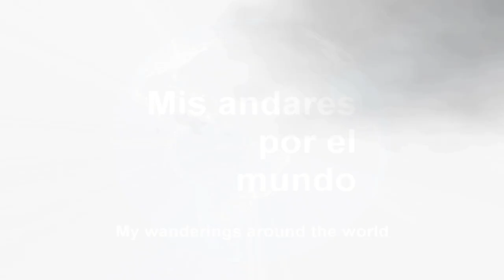Austria - Graz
GRAZ
Graz es la capital de la provincia meridional austriaca de Estiria y es la segunda ciudad más grande de Austria, además conocida como una ciudad universitaria joven y de moda . Graz tiene un casco antiguo realmente bonito cuya plaza principal constituye el centro antiguo medieval. Las estrechas calles, en parte muy sinuosas,  con edificios de estilo renacentista y barroco, están repletas de historia, tiendas y restaurantes.
El punto de referencia de Graz, es la fotogénico torre del reloj que se eleva imponente sobre el casco antiguo y es una característica llamativa en las fotos de Graz.
Debido a numerosas adquisiciones por parte del grupo Andritz, desde el 2006 la sede de la compañía para la cual trabajé desde 1985, quedó Localizada allí en Graz. Durante los siguientes años estuve en esta ciudad un sinnúmero de veces, para participar en grupo de trabajos de integración, seminarios de ingeniería, simposios de intercambio de tecnología e impartiendo cursos de ingeniería y aseguramiento de calidad.